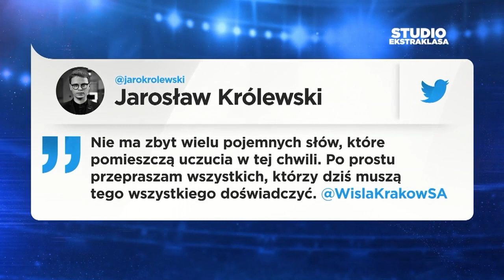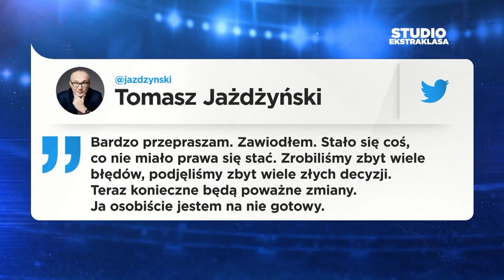WISŁA KRAKÓW SPADŁA z ligi. KLĘSKA Błaszczykowskiego! | STUDIO EKSTRAKLASA